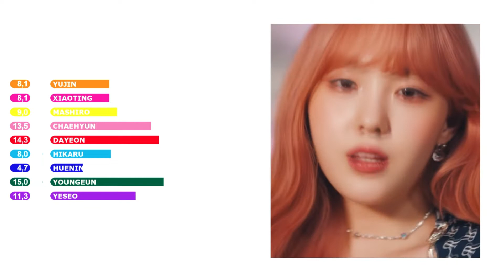LINE DISTRIBUTION: 'KEP1ER - WA DA DA'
Hey ! Welcome on my channel. This is the line distribution for KEP1ER - WA DA DA. Enjoy !